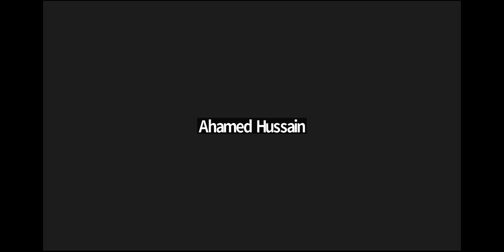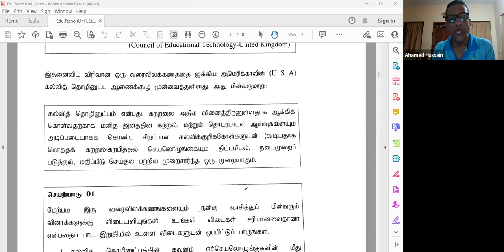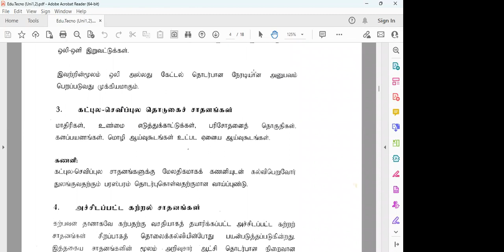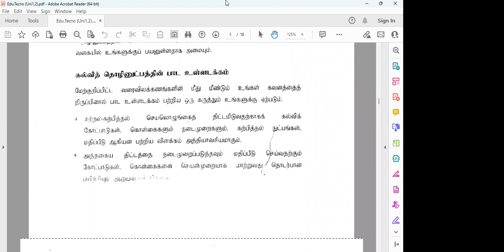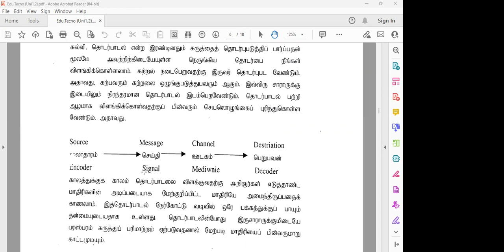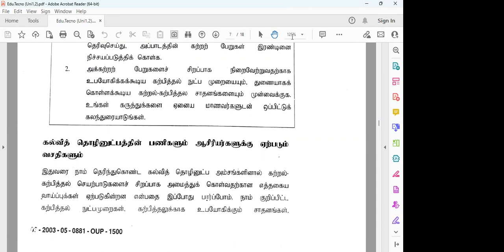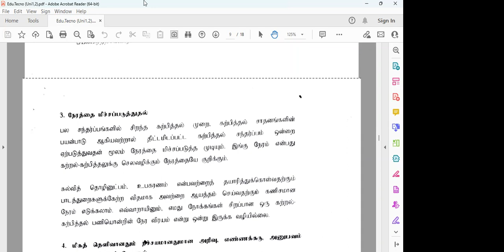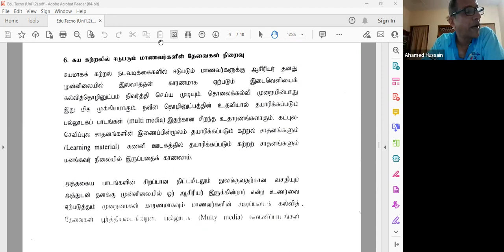Education Technology (B.Ed. TM) Jan/ 23 2023-02-14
Education Technology For B.Ed Tamil Medium Students,

Apax Campus, is an institution registered in Srilanka exclusively to promote, develop and provide specialist education pathways to the youth of Srilanka through Tertiary Education.

After the G.C.E.(O/L) student are able to continue into higher  education via APAX CAMPUS and obtain their Degrees in the fields of Arts, Accounting and other discipline of academic structures.

APAX CAMPUS is a leading private education provider in Srilanka and across  conveniently located campuses in India, America, South Africa, Belie and Malaysia.

APAX CAMPUS experience starts form  Admin & Academic staff to educational curriculum and all the ways to study  materials. All the courses offered meet the stringent quality standards of the International Qualification Framework (IQF) and Srilankan Qualification Framework Level (SLQF) therefore are well organized across the globe. Backed by International experience and expertise, our qualifications are designed to equip the student with shills and competence that outshine the competition in the global employment market.